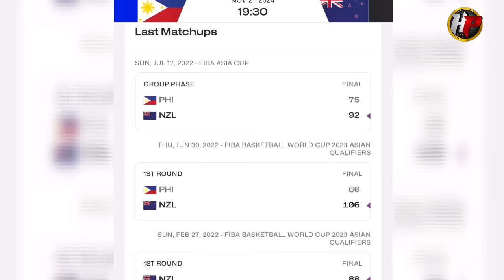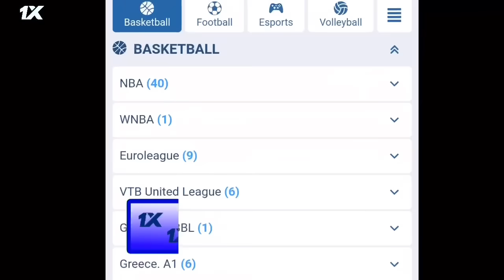NAG-HALIMAW SI KAI SOTTO! Gustong wasakin ang Ring! HISTORY ANG NAGAWA NG Gilas! Gilas vs NZ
Like and Follow our othee social media platforms

Instagram-I'm on Instagram as @whoopsplayw. Install the app to follow my photos and videos.